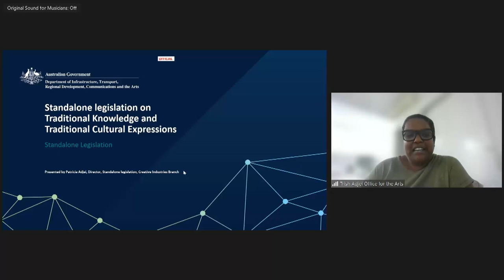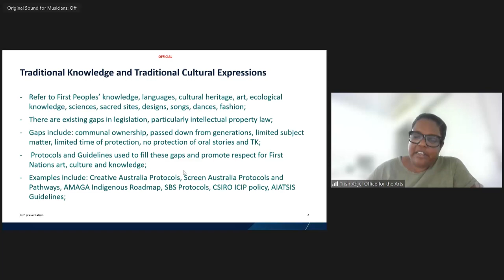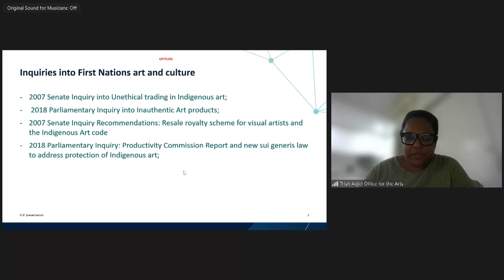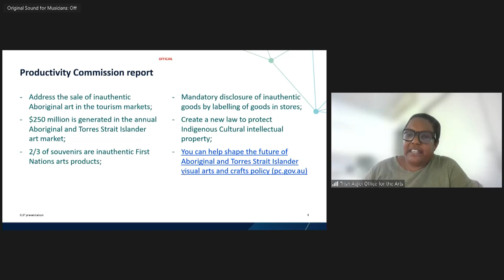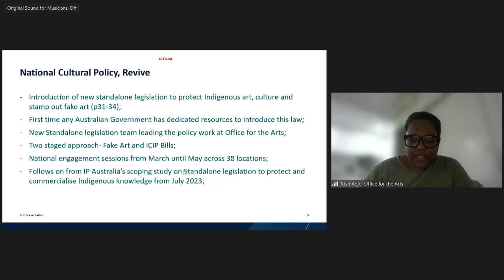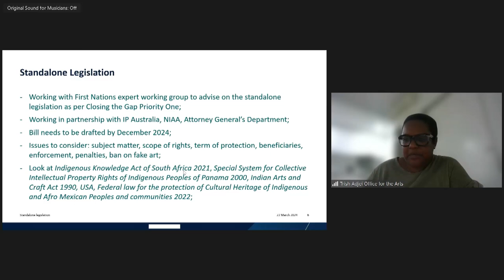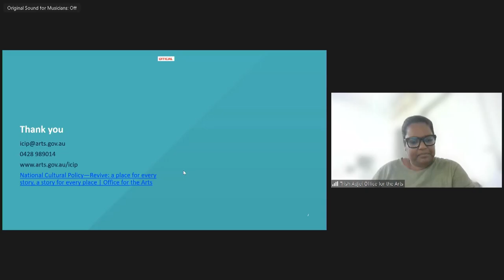Patricia Adjei - An update on standalone ICIP legislation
Patricia Adjei
Director, Standalone legislation, Department of Infrastructure, Transport, Regional Development, Communications and the Arts